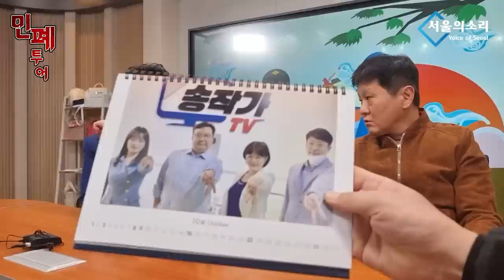[남태우의 민폐투어] 마이더스의 손! 송작가tv를 가다!!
✅김건희 다큐 '퍼스트 레이디' 제작 리워드 펀딩 신청하기:
         5만원 (시사회 티켓 2매 + 포토 제작 에세이집)

 △ 월~금 오전 6시 : 류효상의 신통알
 △ 월~금 오전 8시 : 유용화의 뉴스코멘터리
 △ 월~금 오후 8시 : 이정헌의 허니라이브
 △ 월수금 오후 1시 : 박예슬의 톡터뷰
 △ 월 오후 3시 : 백은종 양희삼 안진걸의 세상속으로
 △ 화 오후 1시 : 백은종 깨어있는 박대희 기자의 가짜 뉴스 팩트 체크
 △ 화 오후 5시 : 백은종 정대택의 응징의 부활
 △ 수 오후 3시 : 김태형 백자의 ㅆㄷㄱ (싸다구)
 △ 목 오후 2시 : 김맹구와 선을 넘는 사람들
 △ 일 오후 8시 : 남태우의 민폐투어